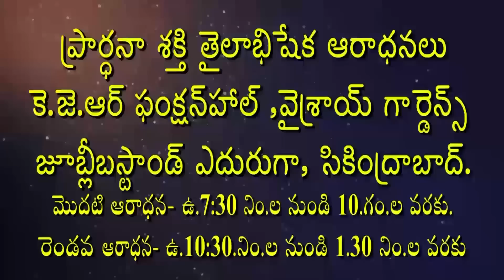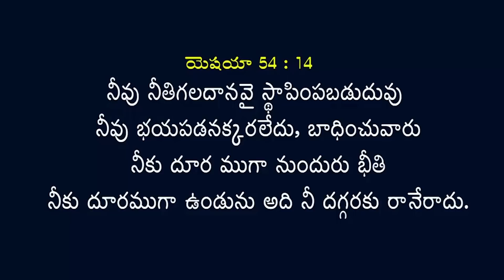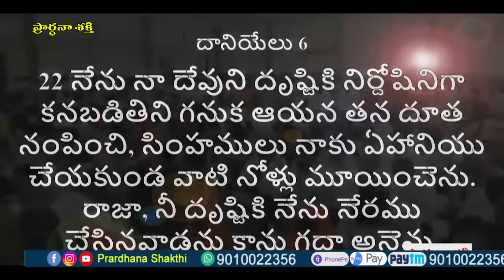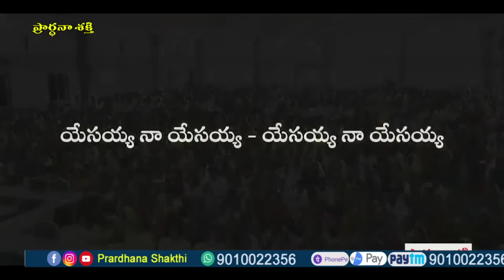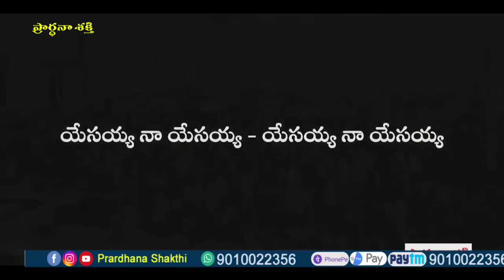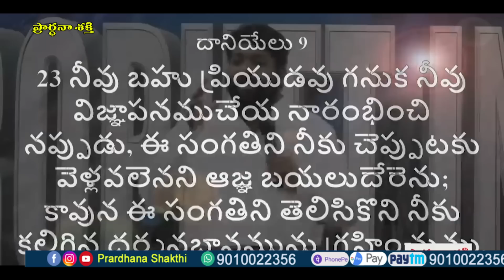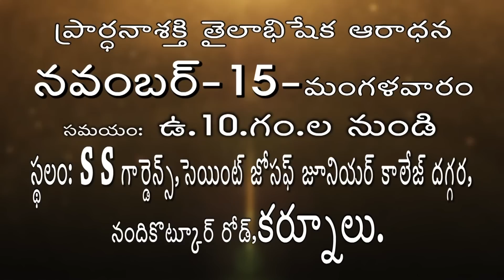Live EP-1254(12-11-2022) ఈరోజు వాగ్దానం || Power Of Prayer || pradhana shakti || essku foundation